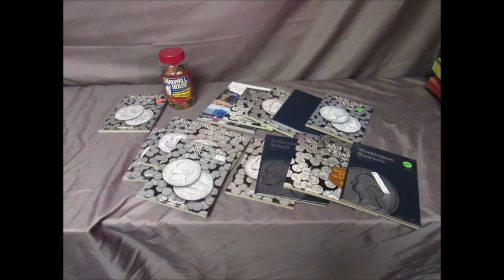Aypt2020 5 Movie